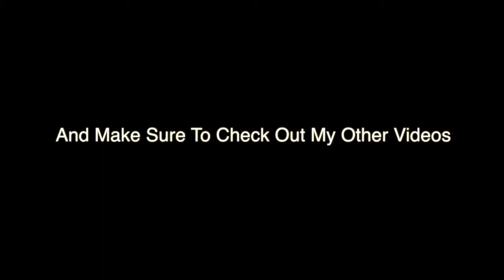Crazy flips into a pool with sketchy belly flop!!!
This video is about my friend Henry and I doing flips into a pool XD His channel is: